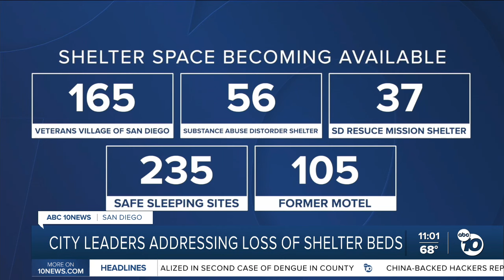City of San Diego leaders announce shelter spaces to replace closing shelters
City of San Diego leaders on Monday announced that nearly 500 shelter options would become available to replace the 614 that will be offline by the end of 2024.